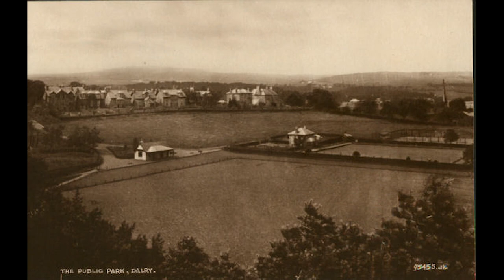Serving The Community - Ayrshire Community Documentary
For university, we were tasked to make a documentary where we interviewed someone with the overall theme of "more than a job". We decided to focus our film on Irvine Tennis Club in North Ayrshire and how volunteering there is more than a job for one man.

Thank you to Chris McKenna and Alan Shaw for their involvement.

Production:
Rudi Johnston - Producer/Interviewer
Jack McGinty - Director/Voiceover Man
Cameron J Barrett - Camera
Jamie Shaw - Sound/Editor
Scott McFazdean - Editor on paper

Waverley Productions MMXXIII